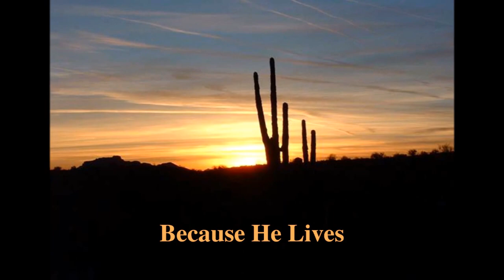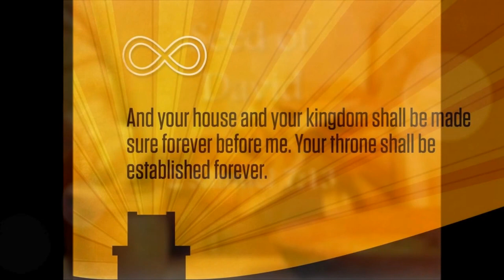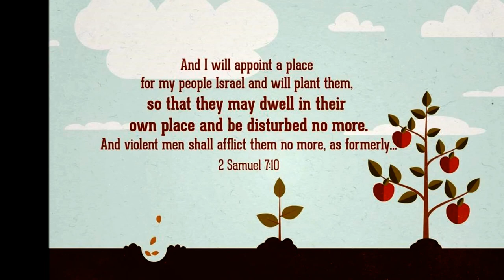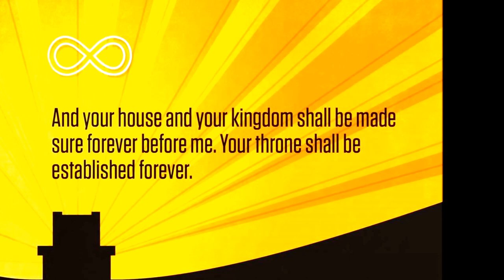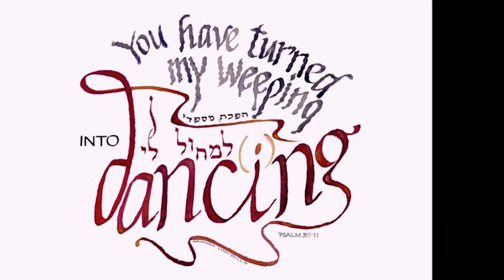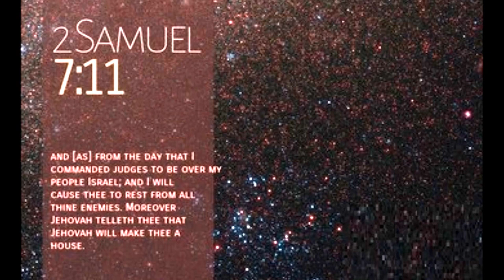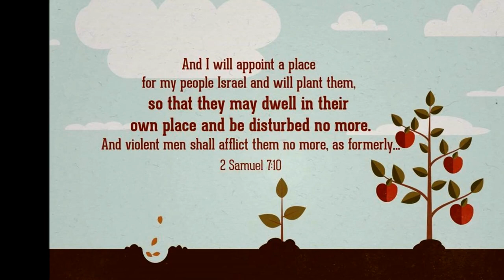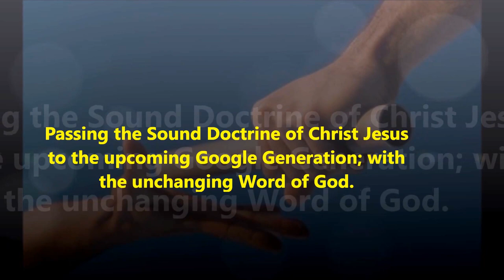When God says “no” to our prayers, how should we respond? - Dr. R. Jayakumar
நமது ஜெபத்திற்கு கர்த்தரின் பதில் "இல்லை" என்று சொல்லும் போது வேதத்தின் அடிப்படையில் நாம் எப்படி எடுத்துக்கொள்ள வேண்டும்? - Dr. R. Jayakumar
When God says “no” to our prayers, how should we respond?

God’s plan will succeed no matter what!
God’s master plan is in Christ Jesus is greater than ours.
God’s purpose is in Christ Jesus is higher than ours.
God’s perfect timing in Christ Jesus is always best for us.
Here is an excellent example from the life and legacy of King David (II Samuel 7).
 Generally speaking, we Christians are always expecting God to say yes to our prayer requests. Interestingly, God answers in different ways such as no and wait too.
 Here, King David wants to build a temple for the LORD and God sent his prophet Nathan to him. In his message through Nathan, God is saying that he doesn’t want David to build a temple for him. God told King David his job was to unify and lead Israel. David gladly accepted his part in God’s plan and did not try to go beyond it. Sometimes God says no to our plans because he has a greater plan for us. When he does, we should utilize the other opportunities he gives us.
 Here the surprising thing for us is David’s request was good, but God said no. This does not mean that God rejected David. God was planning to do something even greater in King David’s life than allowing him the privilege of building the Temple. Although God turned down King David’s request, he promised to continue the dynasty of King David forever. David’s earthly dynasty ended four centuries later, but LORD Jesus Christ a direct descendent of King David, was the ultimate fulfillment of this promise (Acts 2: 22-26). Christ will reign for eternity – now in his spiritual kingdom and in heaven, and later, on earth, in the new Jerusalem (Luke 1: 30-33; Revelation 21). Have you prayed with good intentions, only to have God say no? This is God’s way of directing you to a greater purpose in your life. Accepting God’s no requires as great a faith and confidence in Christ Jesus as carrying out his yes.
  Moreover, this section records David’s prayer expressing his humble acceptance of God’s promise to extend his dynasty forever. King David realized that these blessings were given to him and his descendants in order that Israel might benefit from them. They would help fulfill God’s greater purpose and promises that through the nation the whole world would be blessed (Genesis 12: 1-3).
Title Song: Sung by Dr. Pushparaj